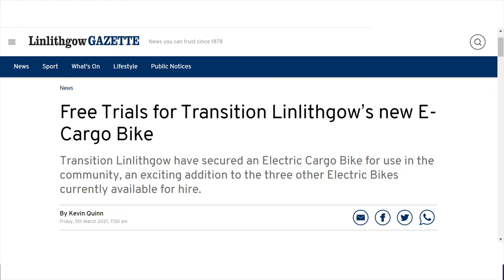Cargo bike v4